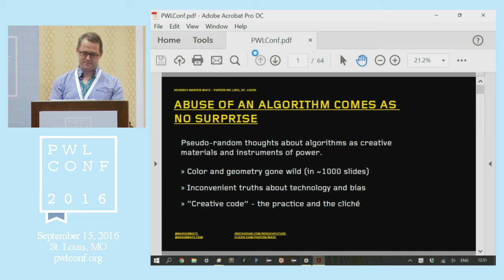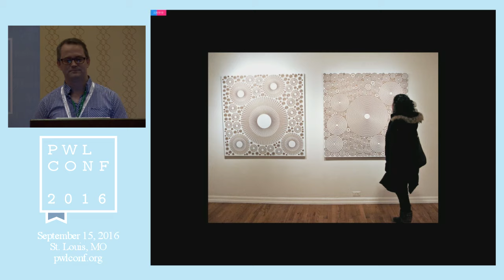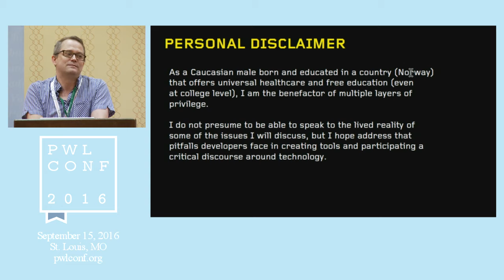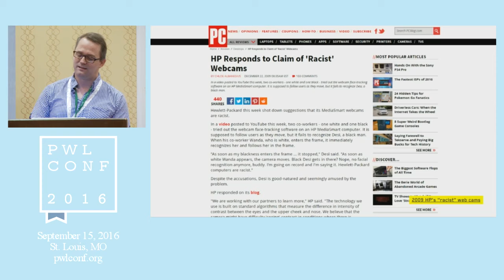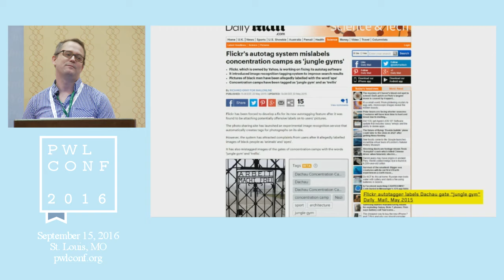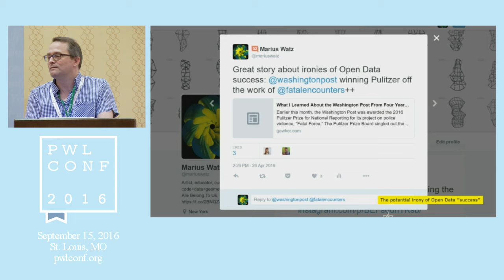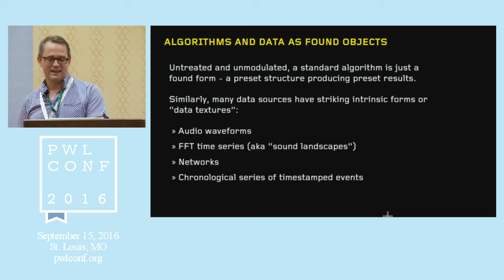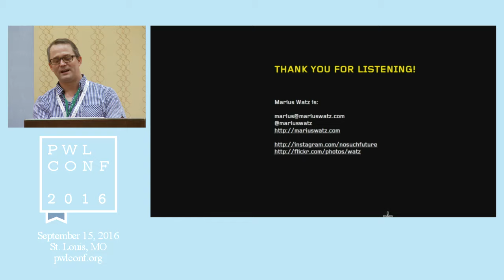"Abuse of An Algorithm Comes As No Surprise" by Marius Watz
Description
In this talk, we will examine the roots and realities of what has come to be known by the awkward label creative code 2. In reality, this bland terms covers a wide range of creative practices, all based on the use of code and algorithms as both pragmatic tools and creative materials in their own right. From generative visuals based on math, to custom data visualizations and architectural designs articulated as parametric systems, the description of aesthetic ideas as software systems has enabled a new creative paradigm based on computation.

But no new paradigm is without its birth pains. The encoding of human creativity into machine readable code is hardly a trivial task, potentially restricting expression as much as it enables creation. Even more insidious is the seductiveness of certain algorithms, producing compelling forms with a minimum of creative input. Creatives are no less prone to God Complex than your average computer scientist, with the added layer of being guilty of cliché. What are the critical criteria that one might apply to a software system, anyway?

An informal survey of current trends, concerns and facepalms, this presentation will discuss possible critiques of creative code. Through examples I will demonstrate the power of computation as a creative tool, along with some of the pitfalls that come with it. Finally, I will discuss my subjective suggestions for some best practices when creating with algorithms.

This talk follows up ideas from a controversial 2012 blog post titled "The Algorithm Thought Police", followed up in at a talk at the Eyeo Festival in Minneapolis the same year.

Bio
Marius Watz (NO) is an artist working with visual abstraction through generative software processes. His work focuses on the synthesis of form as the product of parametric behaviors. He is known for hard-edged geometrical forms and vivid colors, with outputs ranging from pure software works to public projections and physical objects produced with digital fabrication technology.

Watz has exhibited at venues like the Victoria & Albert Museum (London), Todaysart (The Hague), ITAU Cultural (Sao Paulo), Museumsquartier (Vienna), and Galleri ROM (Oslo). In a curating capacity, he founded Generator.x in 2005 as a platform for a series of events related to generative art and computational design. In 2010 he co-curated the exhibition “abstrakt Abstrakt: The Systemized World” with Eno Henze at the Frankfurter Kunstverein.

In Fall 2013 Watz was an adjunct and resident researcher at NYU ITP, focusing on parametric form and digital fabrication. He is a visiting lecturer in Interaction Design at the Oslo School of Architecture and Design, regularly lecturing and teaching workshops at schools and art institutions around the world.

He is currently based in New York and Oslo.